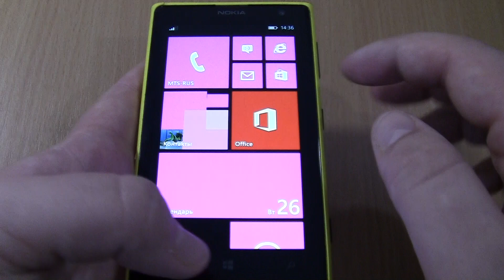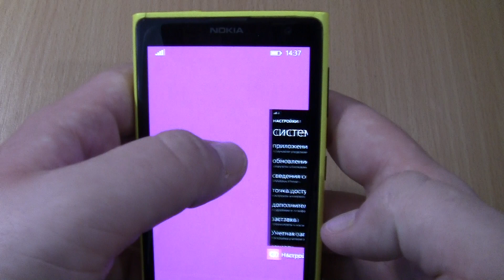Nokia lumia 1020 Incoming call